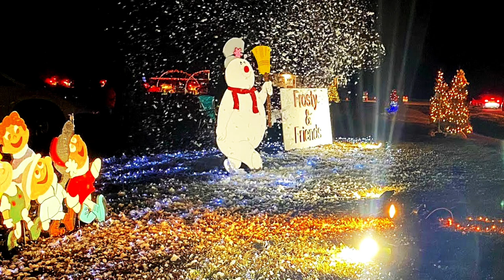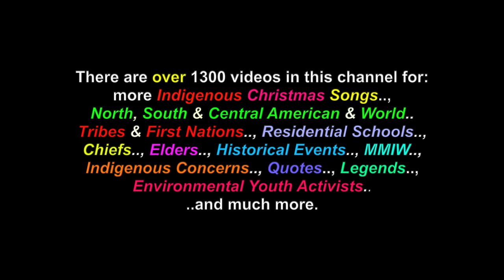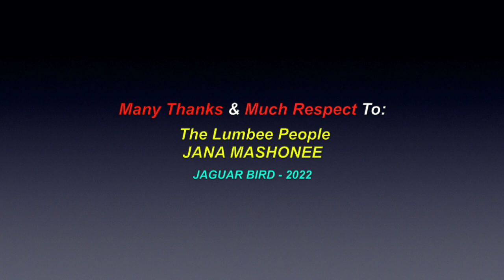Amazing Grace: *Sung In Lumbee - Jana Mashonee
This is a video for the song: "Amazing Grace", , sung in the Lumbee language, by Jana Mashonee.  There are also videos in this channel for over 1300 North, South & Central American Tribes & First Nations, Residential Schools, Chiefs, Elders, Historical Events, Indigenous Concerns, Quotes, Environmental Youth Activists.. and much more.

Many Thanks & Much Respect To: The Lumbee People..; JANA MASHONEE.. and to all the other brothers and sisters who have contributed to this video with photos and/or, in any other way.